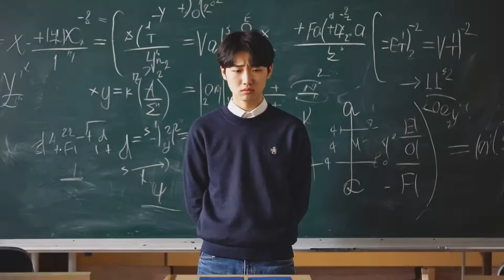Why Physics Feels So Hard And How We’ll Fix It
Why do so many students find physics class confusing, boring, or frustrating?
In this eye-opening video, we explore the real problem with how physics is taught—and how to fix it.

Traditional physics education often drops you into a world of formulas and laws without ever showing where they come from or why they matter. Students are expected to memorize dense equations with no context, leaving them confused and disengaged.

But what if there was a better way?

At FundaFirst HS, we believe physics should be learned the way it was discovered—step by step, through experiments, questions, and historical breakthroughs. This video introduces our historical approach to learning physics, where you see the world through the eyes of Galileo, Newton, and Einstein. Learn why Galileo’s ramps, Newton’s falling apple, and Einstein’s thought experiments matter more than just their equations.

This approach not only makes physics intuitive and engaging—it also aligns beautifully with the IB's Theory of Knowledge and Nature of Science. It teaches students not just what we know, but how we know it.

👨‍🏫 Learn physics as a story of discovery
🔍 Understand the “why” behind every formula
🚀 See science as a human journey, not just a subject
📚 Designed for IB learners, curious thinkers, and future scientists

If you’ve ever struggled with physics or felt it was meaningless—this video is your first step toward finally understanding and enjoying it.

1. Historical foundations of physics
2. Conceptual clarity, not just calculations
3. IB-aligned learning through story and context

FundaFirst HS – Physics, the way it was meant to be learned.